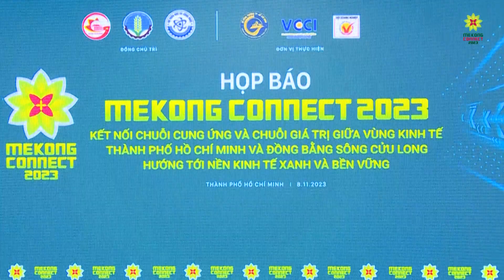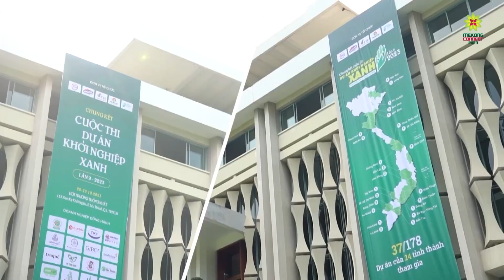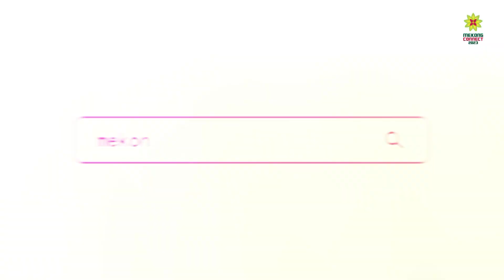Đường đến Mekong Connect 2023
Mekong Connect 2023 sẽ diễn ra trong hai ngày 15-16/11/2023, tại Hội trường Thành uỷ, 111 Bà Huyện Thanh Quan, phường Võ Thị Sáu và Trung tâm hội nghị 272 Võ Thị Sáu, phường Võ Thị Sáu, quận 3, TP.HCM.
Mekong Connect 2023 có chủ đề “Kết nối chuỗi cung ứng và chuỗi giá trị giữa vùng kinh tế TP.HCM và ĐBSCL hướng tới nền kinh tế xanh và bền vững”, được tổ chức tại TP.HCM với sự chủ trì của UBND TP.HCM, Bộ NN&PTTN và Bộ KHCN và sự tham gia của 13 tỉnh thành ĐBSCL.
Năm 2023, Mekong Connect đánh dấu lần đầu tiên diễn đàn mở rộng phạm vi liên kết phát triển cấp vùng TP.HCM và tất cả 13 tỉnh thành ĐBSCL, hướng tới trở thành diễn đàn đối thoại kinh tế công tư thường niên của vùng kinh tế TP.HCM, trong mối liên kết với khu vực ĐBSCL và các tỉnh Đông Nam Bộ, nhằm tạo không gian tiếp cận, thảo luận và kiến nghị các cơ hội, thách thức và giải pháp có ảnh hưởng trực tiếp đến tình hình kinh tế của khu vực.
Mekong Connect 2023 được phối hợp điều phối và thực hiện bởi: Sở Công Thương TP.HCM, Hội DN HVNCLC, VCCI Cần Thơ.